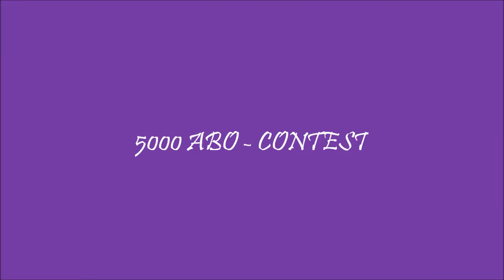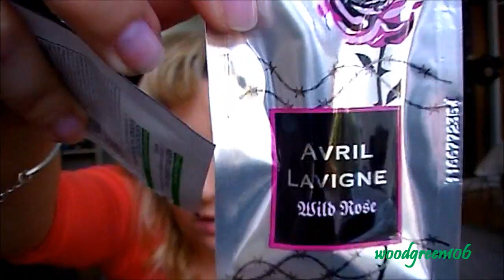[GESCHLOSSEN!] Mein 5000 ABO Contest und Giveaway :O) DANKE IHR LIEBEN!!!!!!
videopreisgewinner:
der twitter gewinnerin (fiesychan) wurde benachrichtigt, die anderen gewinner folgen!
Ich wurde gefragt, ob man auch mit einem blog teilnehmen kann(dort die fotos veröffentlichen) ich habe mich für JA entschieden :O)

der Video und Kommentarcontest geht bis zum 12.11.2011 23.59h
Vidoe bitte als ANTWORT hier drunter posten!
der twittercontest geht bis zum 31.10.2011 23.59h
nur ein tweet pro follower (ja follower sein is auch ein MUSS ;O)) !

eure Aufgabe für den Videocontest:
zeigt mir euer Lieblingsmodejahrzent in einem Outfit, Makeup, Haardesign, Nageldesigns oder alles in Allem! TOBT EUCH RICHTIG FEIN AUS :O)

für den kommentar- und twitterpreis: schreibt mir,welches modejahrzehnt euer liebstes ist und warum?!

Grundbedingungen

Der Versand erfolgt nur innerhalb Deutschlands, seid nicht böse darüber!

Der Rechtsweg ist natürlich ausgeschlossen.

Über 18 sein wäre super, ansonsten bitte schriftliche Einverständniserklärung der Eltern im Gewinnfall! (ja das ist ein ebenfalls MUSS)

Der Contest läuft bis 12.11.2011, 23.59 Uhr
Kommentare nur unter diesem Video!

Bitte nur einen Tweet pro Follower!

bei Fragen, Anregungen und allem weiteren: EINFACH MELDEN :o)